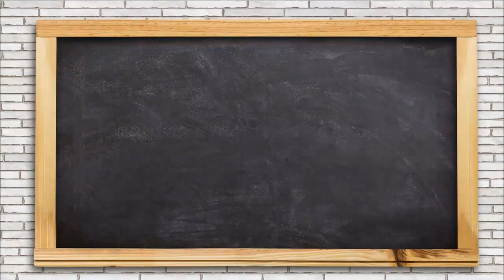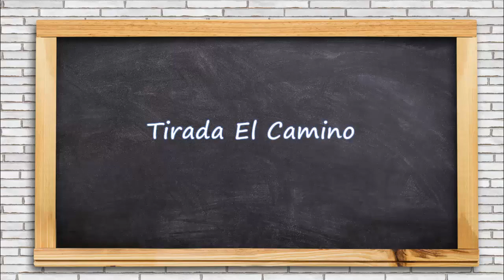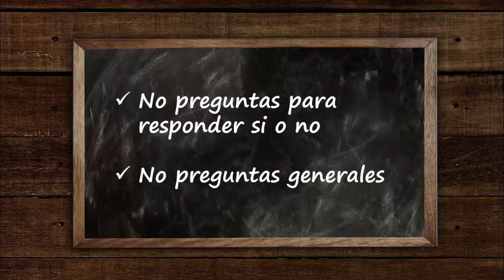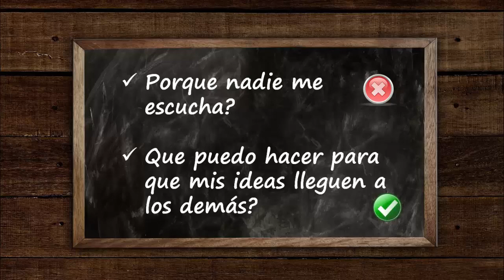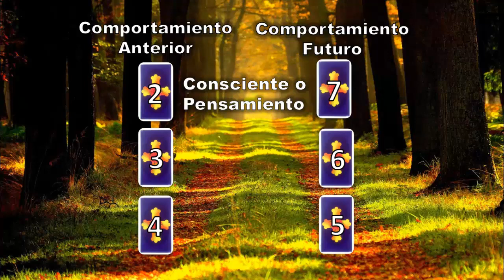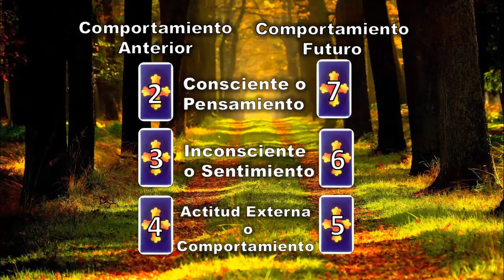APRENDER A LEER EL TAROT RIDER WAITE O DE MARSELLA /TIRADAS DE TAROT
Curso completo y gratis para aprender a leer el tarot de rider waite o de marsella. En este video les enseño como realizar las tiradas de tarot utilizando arcanos mayores y menores. Tirada de tarot numero 3

Para que puedas ver otras formas de contestar preguntas utilizando todas las cartas, te dejo los link de mas videos